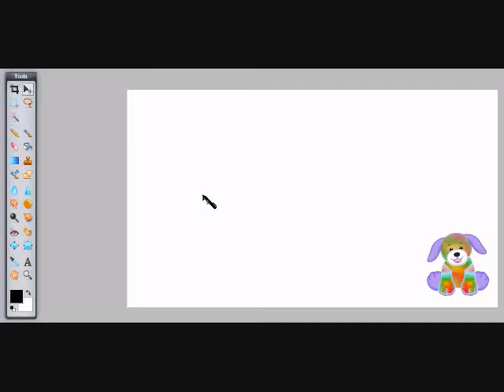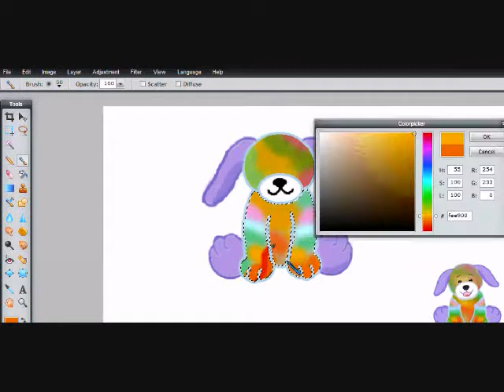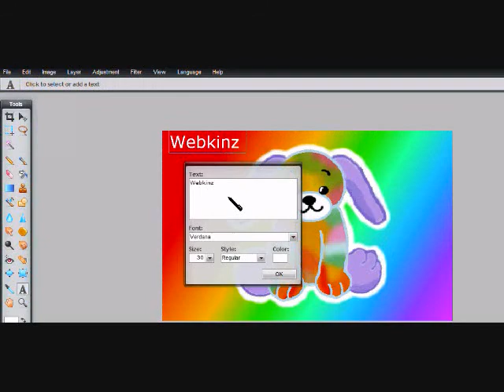Speed painting the Tie Dye Puppy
It took at least 30 minutes, Hope you like it